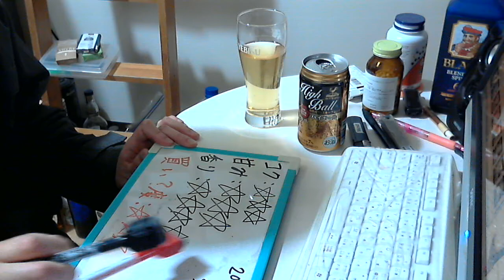酒好きな元新潟人の飲酒動画 part1259 神戸居留地 ハイボール 【ハイボール】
甘み：★★★
香り：★★★
買い？度：★
特定のお酒をレビューして欲しい場合はカンパをお願いしております。申し訳ありません。酒